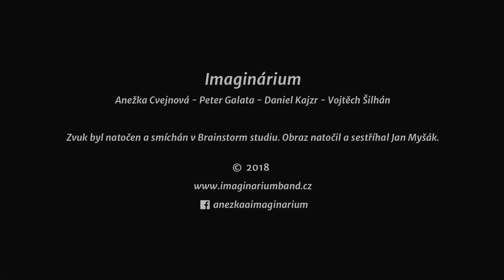Dokola stejný - Imaginárium (Lyric Video)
Kapela Imaginárium
(Anežka Cvejnová - Peter Galata - Daniel Kajzr - Vojtěch Šilhán)
Zvuk byl natočen v Brainstorm studiu. Obraz natočil a sestříhal Jan Myšák.